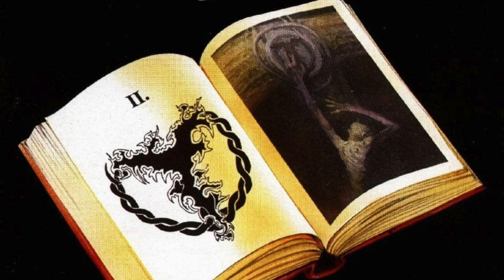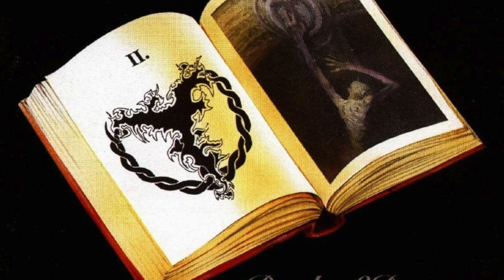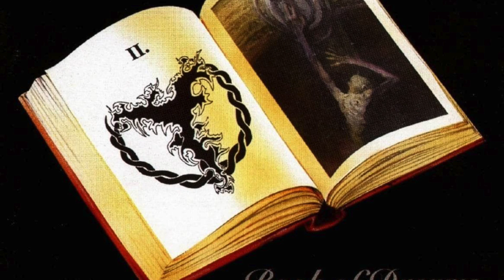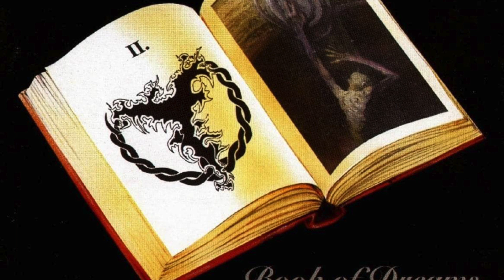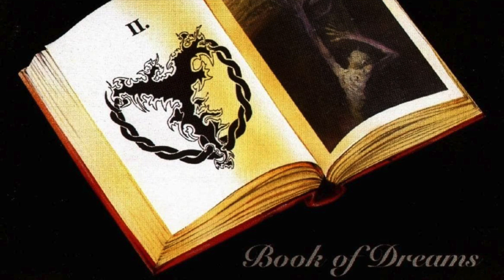Tortharry - Book Of Dreams 1997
The second album from Czech death metallers Tortharry.
For fans of: Asphyx, Brutality, Cancer, Dementor, Electrocution, Fleshcrawl, Gorelust, Hellwitch, Hypnos, Imperator, Krabathor, Massacre, Morgoth, Obscenity, Phantasm, Protector, Revenant, Sinister, Thanatos, Vader etc...

Tracklist:
00:00 Arrival
05:56 Late
09:49 Tell Me
13:56 All Of That...
17:38 Stain
22:42 Just A Feeling
30:11 I'm Not Sure
35:14 Dumb
40:16 Don't Ask
46:36 Strach (bonus track)